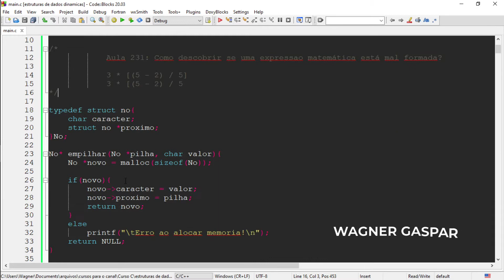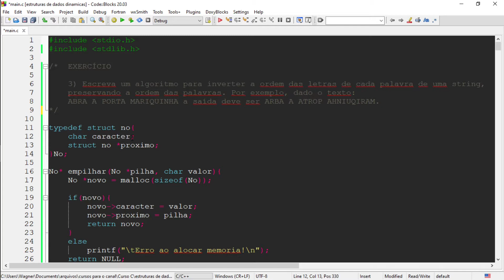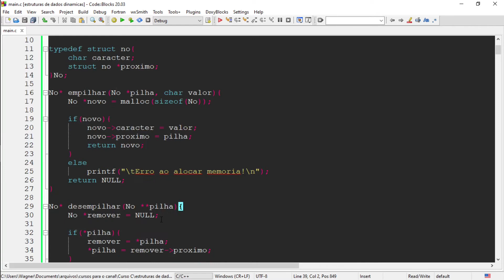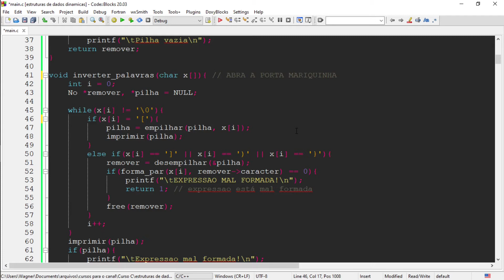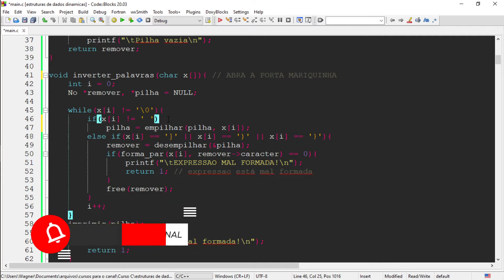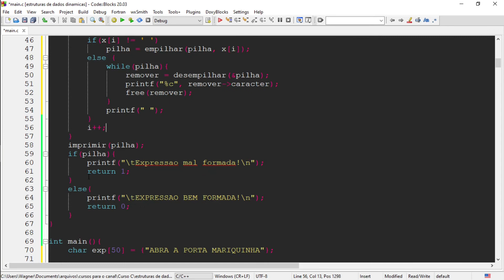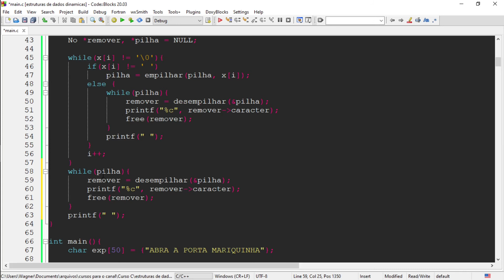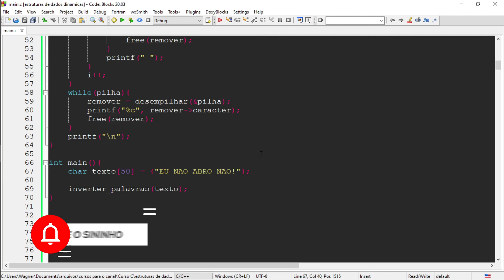Curso de Programação C | Como inverter a ordem das letras de uma string? | aula 232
Dando continuidade a nosso Curso de Programação C, vamos aprender nesta aula como inverter a ordem das letras de uma string preservando a ordem das palavras.